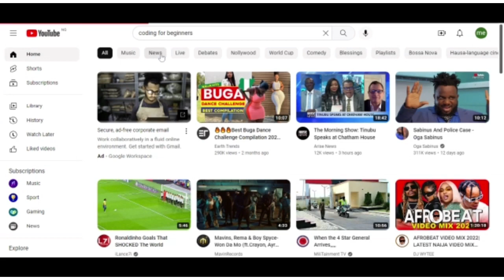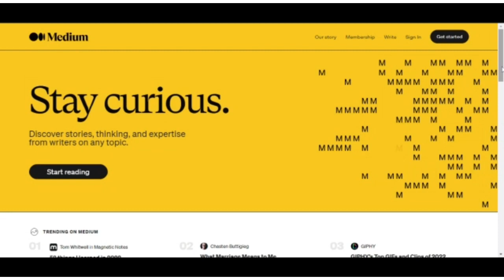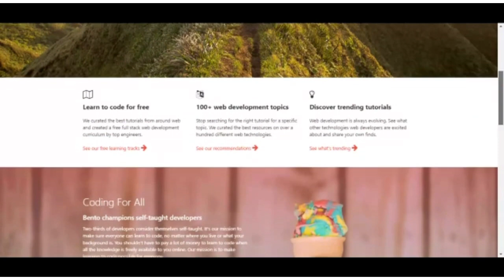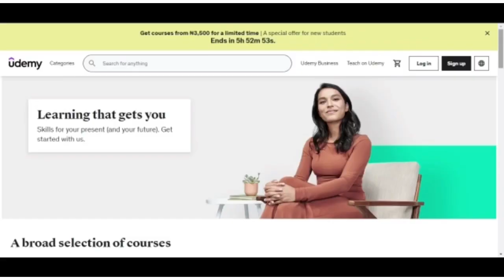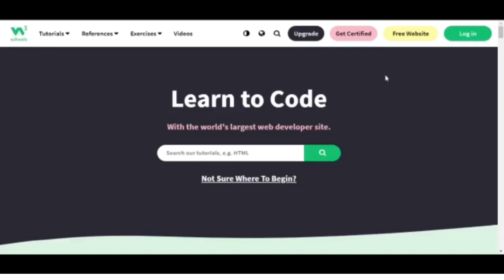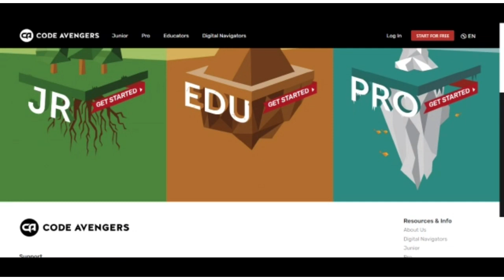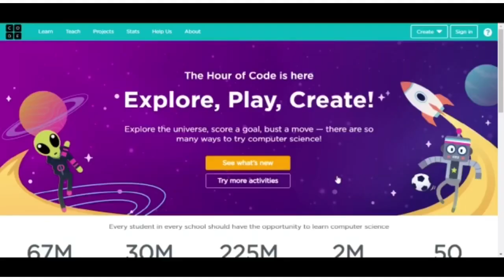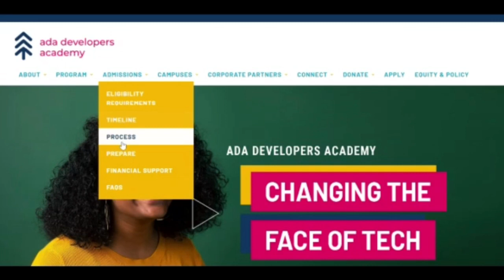20 WEBSITES To Learn TO CODE For Free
On this video, I have listed trustable websites to learn to code for free from beginners to professional stage, for children and adult. Please watch this video.